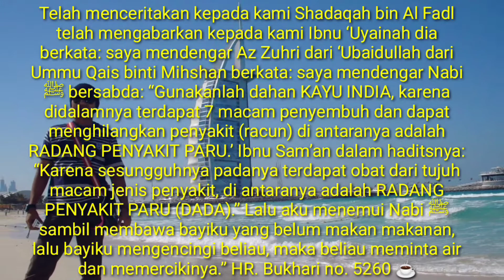(Health Care) : Qusthul Hindi bagi kesehatan plus paparan Ustadz Adi Hidayat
Proses penyajian Qusthul Hindi Herbal serta paparan manfaat oleh Ustadz Adi Hidayat,